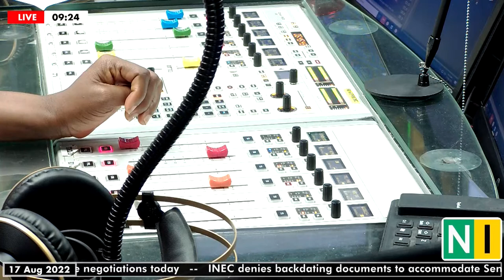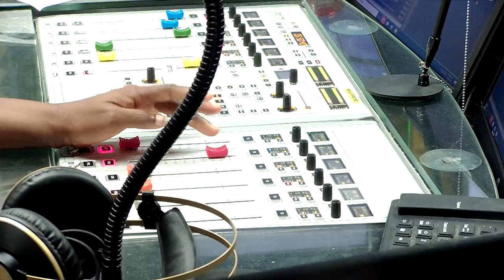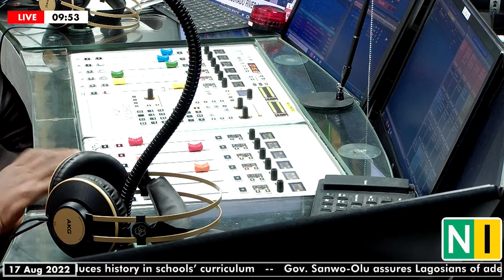Dear Bunmi, Wednesday, 17/08/2022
Dear Bunmi on DailyDigest with Jimi Disu.